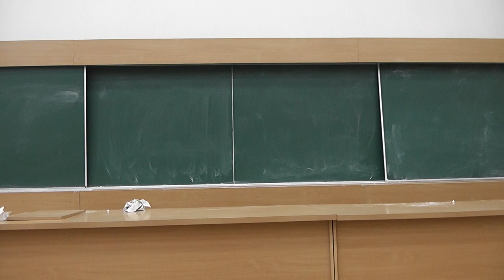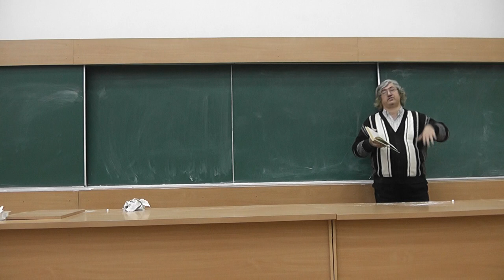31 Факультативный курс И.Ф. Шарыгина и олимпиада по геометрии его имени